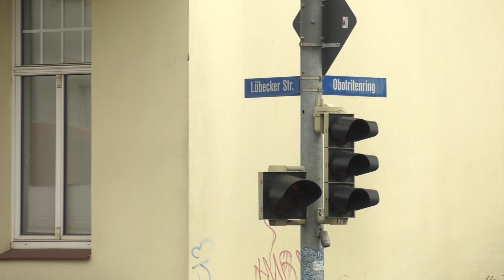Fahrbahn-Sanierung in der Lübecker Straße in Schwerin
Die Deckschicht ist erneuert, die Tragschicht ebenfalls und auch die Fahrbahnmarkierungen sind aufgetragen. Doch in den nächsten zwei Wochen geht es auf der Gegenfahrbahn weiter: Zwischen dem Obotritenring und der Robert-Beltz-Straße soll die Straßendecke erneuert werden.